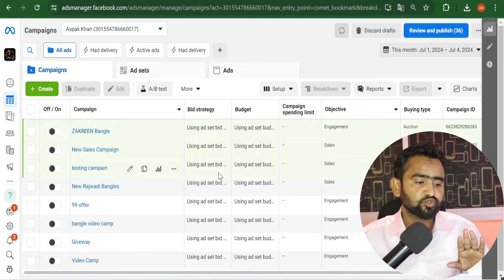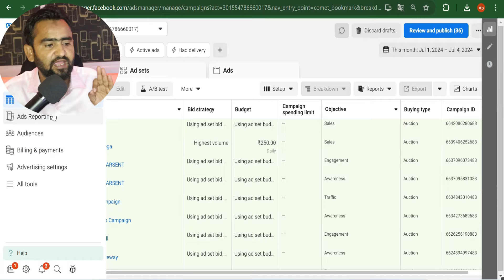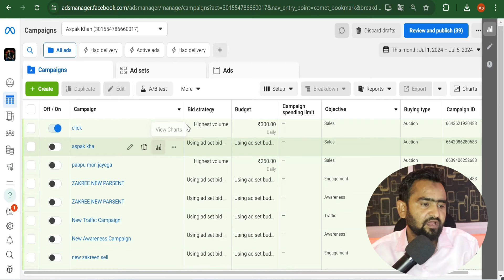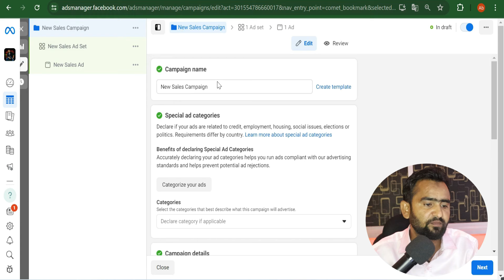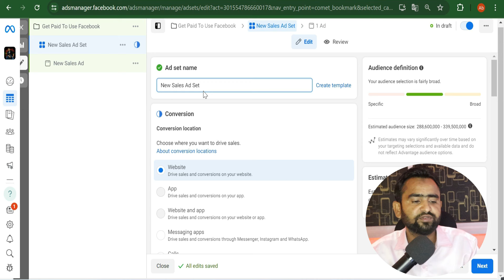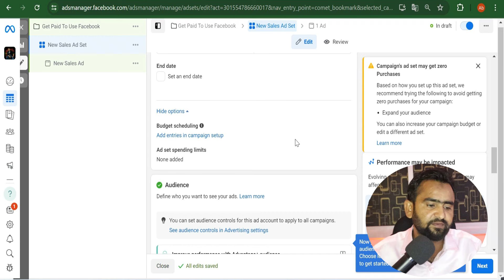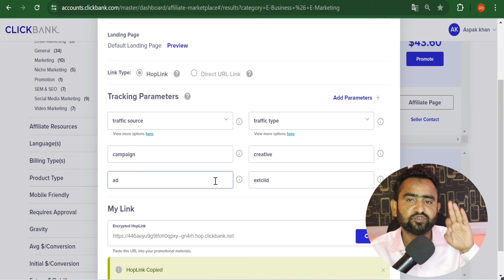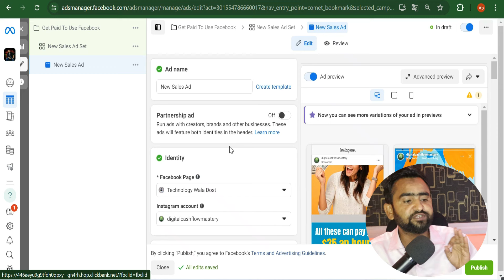Clickbank Affiliate Marketing WITH FACEBOOK ADS | facebook ads clickbank results 2024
⚡ जब life में बनना हो hero तो ज्यादा मत सोचो ये मेरे विरो सुरु करो Learning Start From Zero To Hero

4IN1 FULL COURSE=
✅AFFILIATE MARKETING (clickbank+ amazon)+ DROPSHIPPING + RESELLING BUSINESS + DIGITAL PRODUCT SELLING ! (course link)